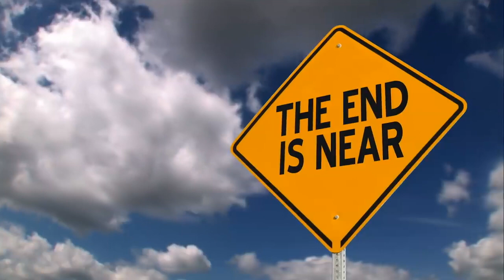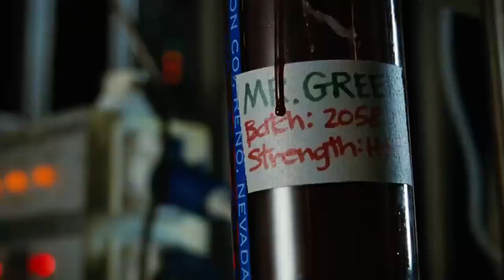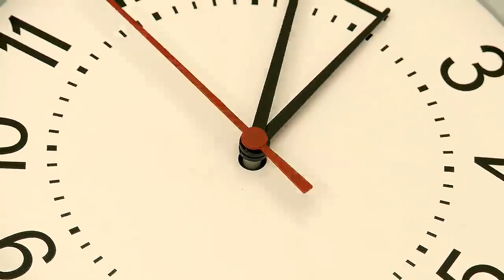10 Marvel Villains Still Lurking Around The MCU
10 Marvel Super Villains Lurking